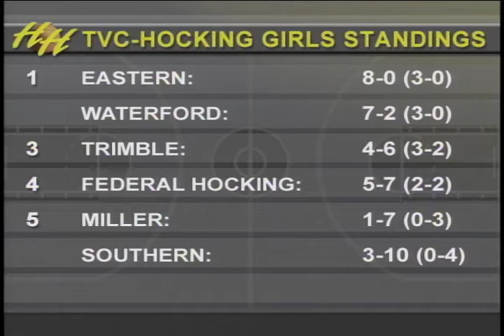Hardwood Heroes Girls Show One, Part One (1/15/10)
Hardwood Heroes presents their first show of the season. Join Rob Schreier and the rest of the Hardwood reporters as they break down all the action from the girls side of the TVC-Ohio and TVC-Hocking. This is part one of two for this first show. If you'd like to see more, be sure to check out for all the latest updates on your favorite Athens county teams.